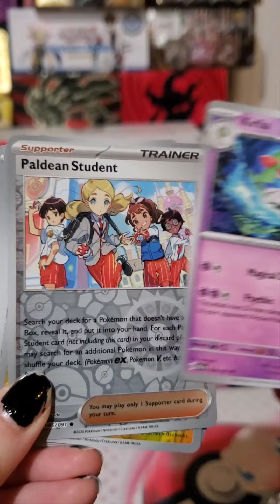pokemon paldean fates pack opening part 2